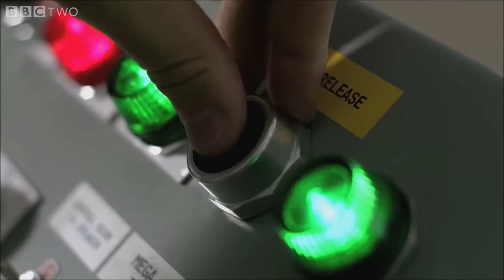Qui de la boule de bowling ou de la plume tombe le plus vite ?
Cette vidéo, destinée à être diffusée en classe, présente un extrait d'une émission de la BBC sur le concept de la chute libre.